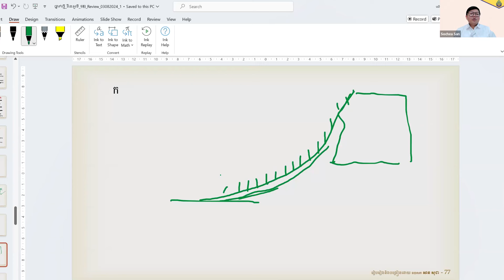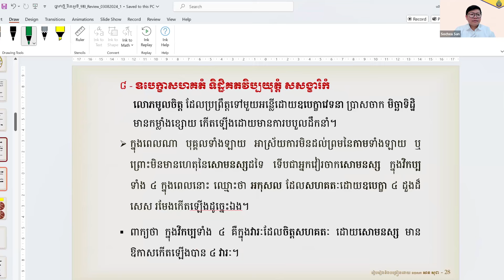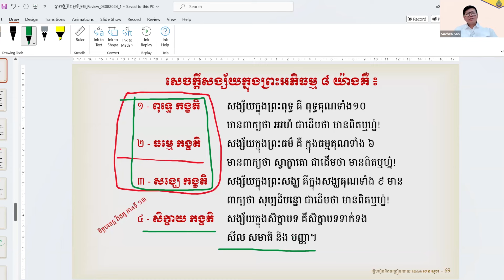មេរៀនថ្នាក់ដំបូង ចិត្តបរមត្ថ ភាគទី ១៣ (មិនទាន់កាត់សម្រួល) | San Sochea Official​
Keyword (ពាក្យគន្លឹះ):
សាន សុជា
ព្រះភិក្ខុវជិរប្បញ្ញោ សាន សុជា
វត្តមណីរតនារាម
San Sochea
មេរៀនព្រះធម៌
មេរៀនព្រះអភិធម្ម
ស្តាប់ព្រះធម៌